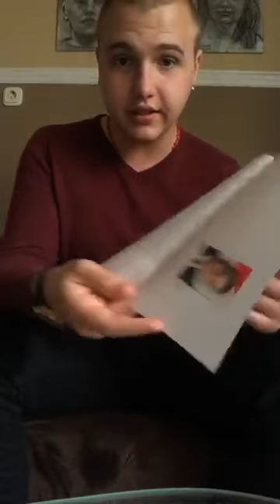Húsvétkor kapta meg Orbán Viktor levelét N. Ádám